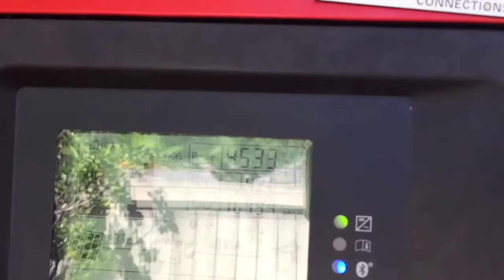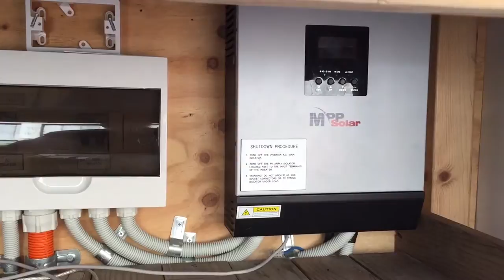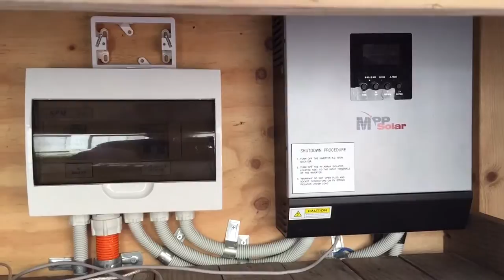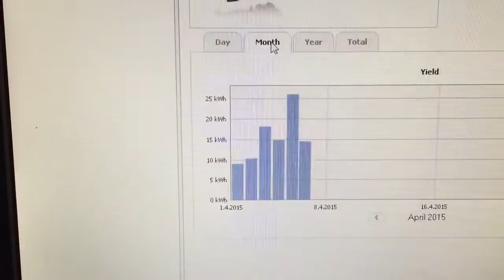Remote Desktop to my 'NUC' computer to monitor my inverters remotely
Another quick update basicly how I've connected a little spare laptop up to use as a NUC type computer. Using the Iphone Store to get the Windows Remote Desktop app I can log in and view what is going on, and with a little stuffing around can change or update settings.